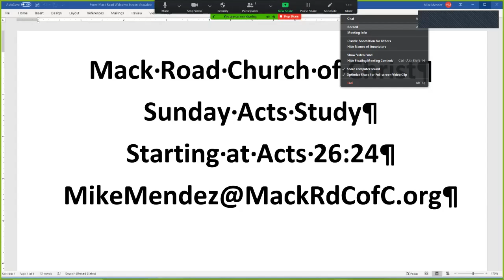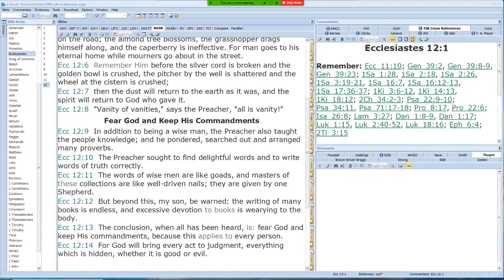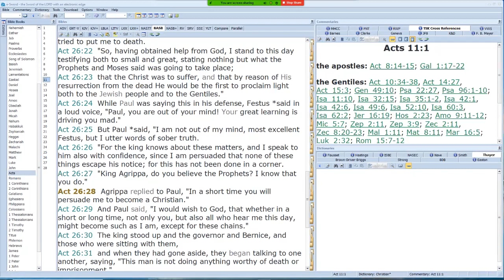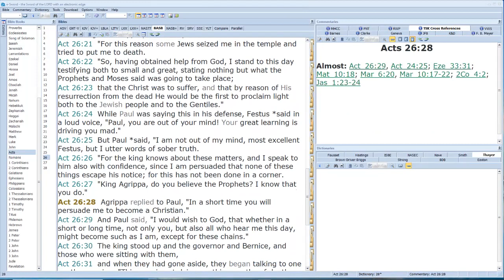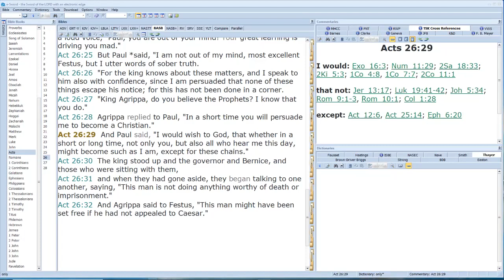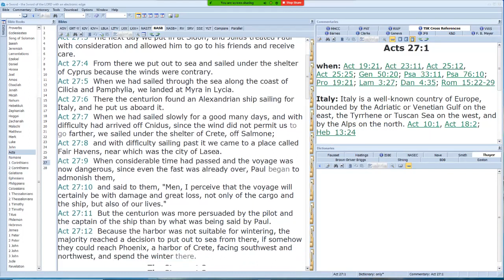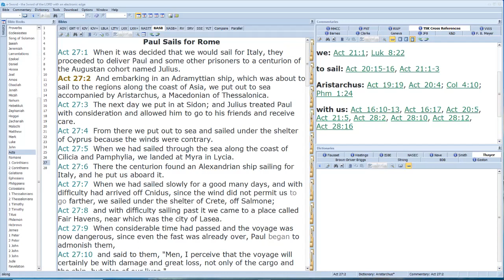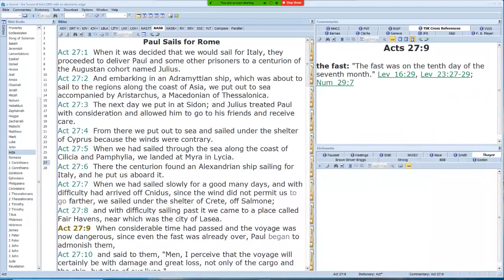Acts 26:24-27:9 Video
Sunday Acts Study
Acts 26:24-27:9